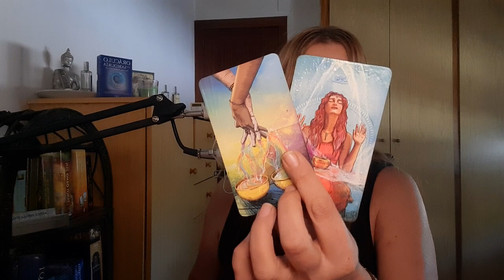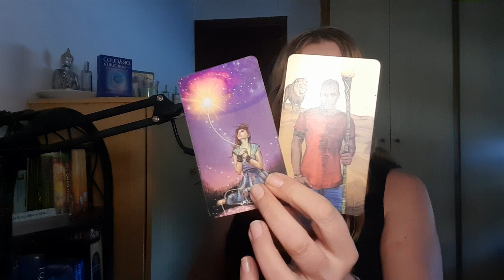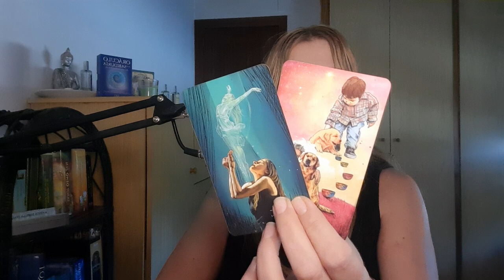ARIES MADRE MIA 😱 MIRA QUIEN REGRESA A BUSCARTE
Visita👇
🔮Canal de investigación paranormal👇